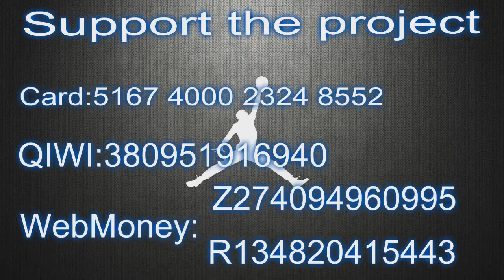Stephen A Patrick Beverley isn't a dirty player First Take